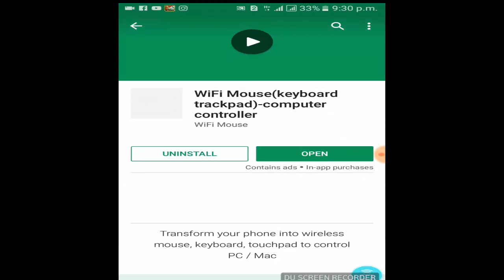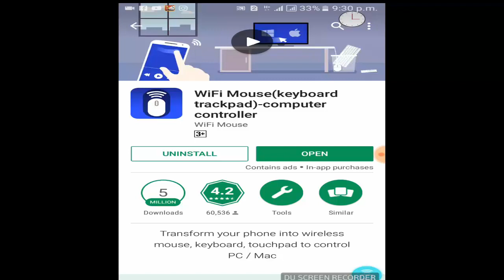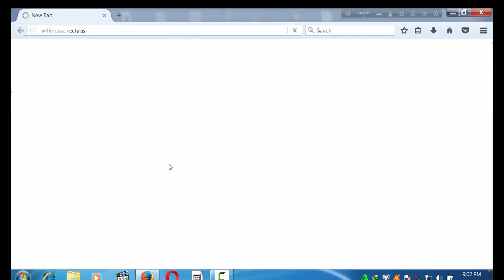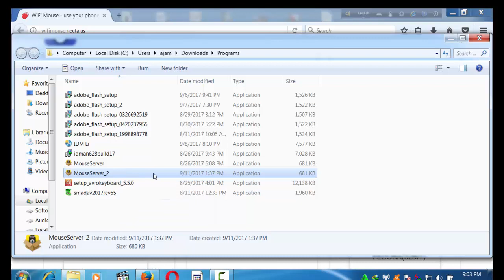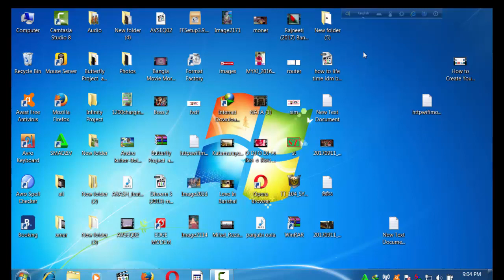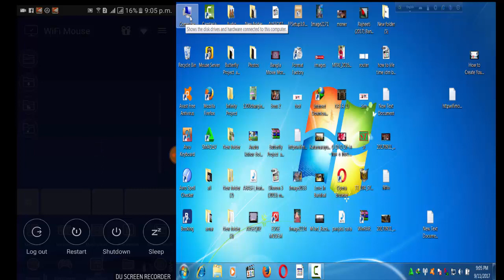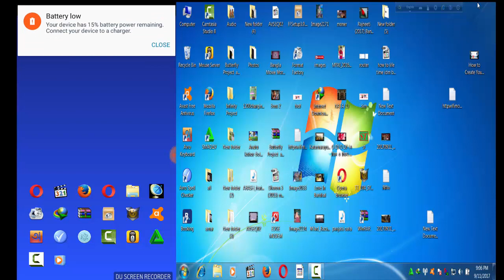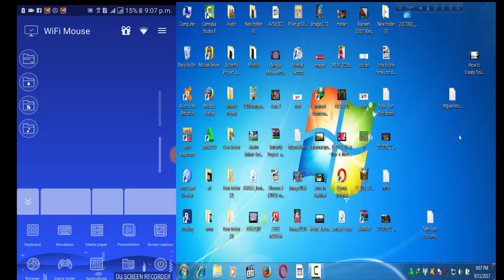How To Use Your Phone as a wifi Mouse Keyboard bangla tutorial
How To Use Your Phone as a Mouse and Keyboard